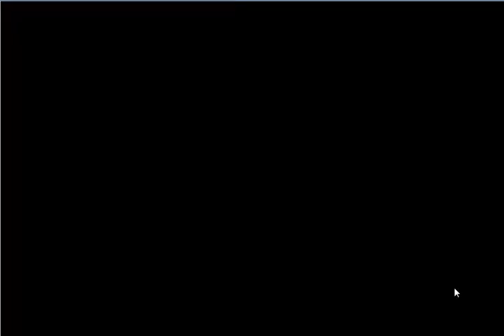【フラワーナイトガール】世界花に愛を込めて(前半) 上級 導きの光虫 ☆3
今回は[緊急任務　世界花に愛を込めて]となります。
★５ヤツデが手に入る緊急任務です。

今回も生命の結晶がドロップするのなら周回します。
速度調整が必要です。速度調整MAPいらん・・・。  ■その他ゲーム実況